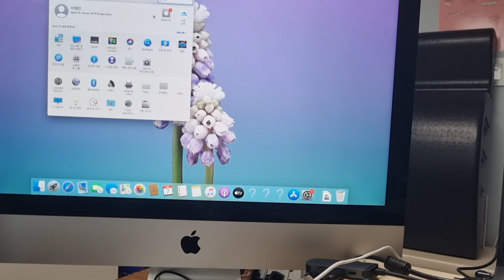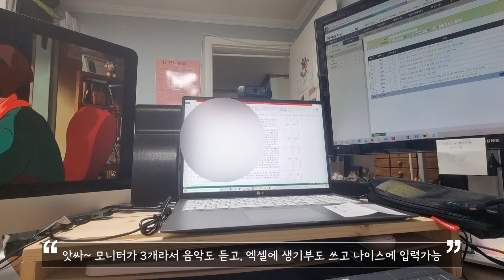생활기록부를 쓰는 제인쌤... 맛이 갔다고 한다!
안녕하세요?
제인쌤입니다~^^
드디어 대학원 수업이 끝나고^^
본격적인 생기부 작성 시즌이네요..♡

그 시즌의 일상을 영상에 담아보았어요.